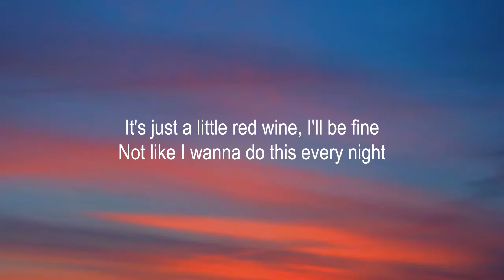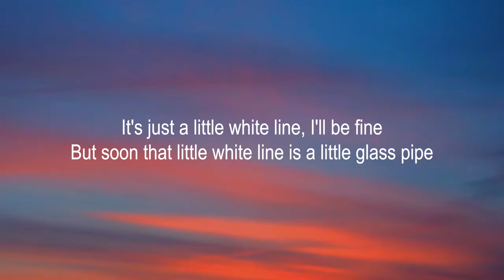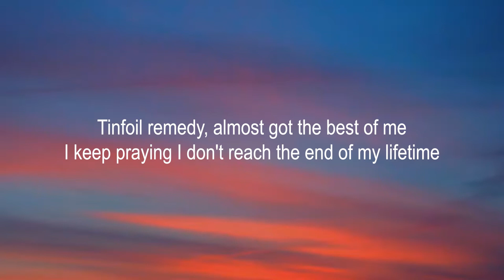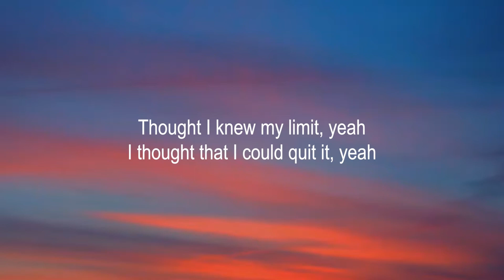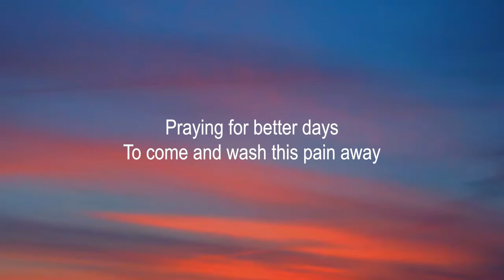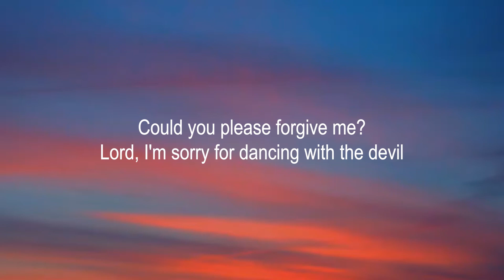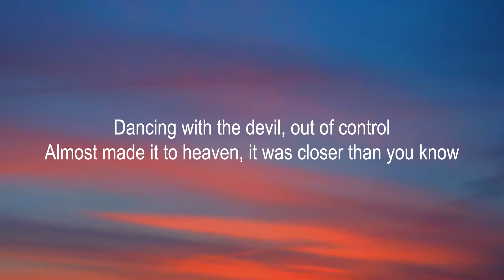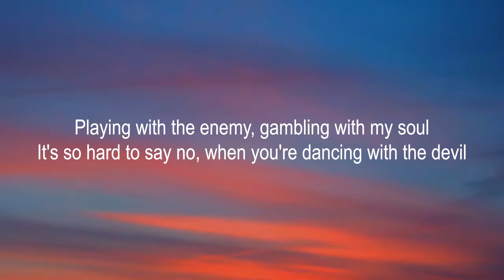Demi Lovato - Dancing With The Devil (Lyrics)